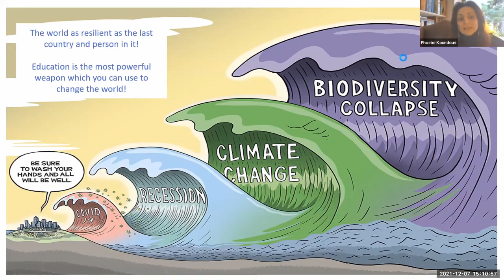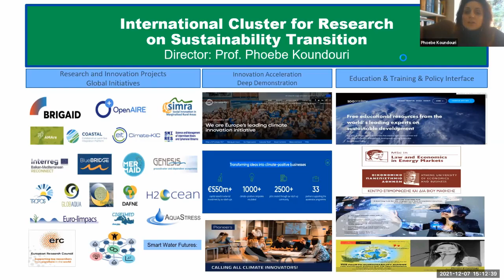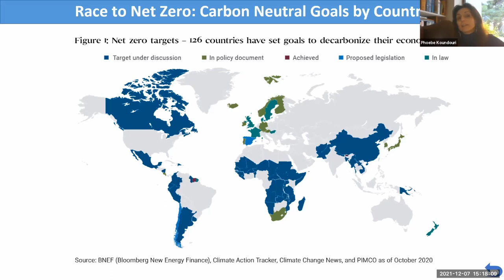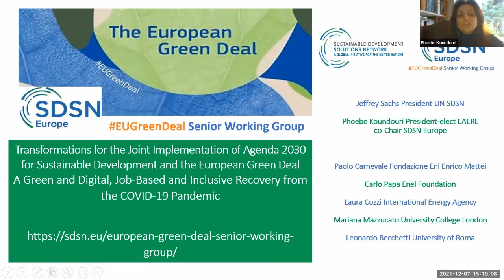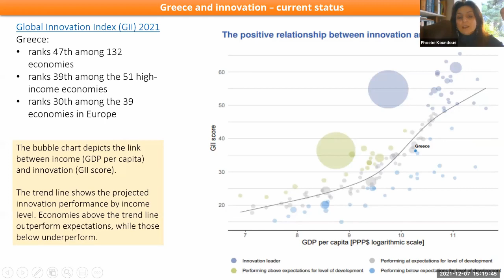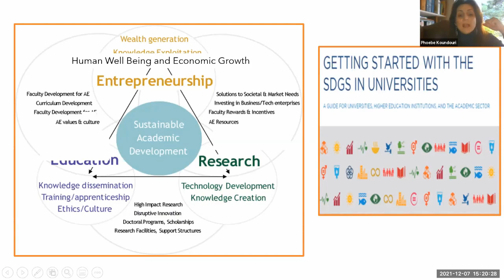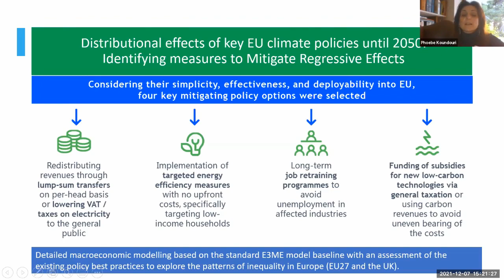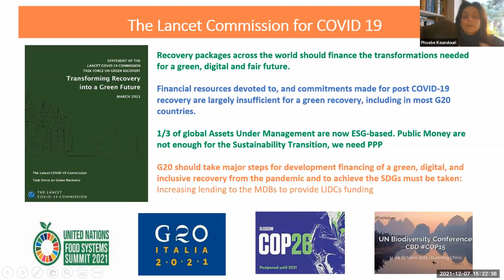Phoebe Koundouri | Collaborative Resilience | Future Education conference, 2021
Speaker: Phoebe KOUNDOURI, President-elect, European Association of Environmental and Resource Economists; FWAAS
Title of the Panel: Human Security and a Culture of Peace